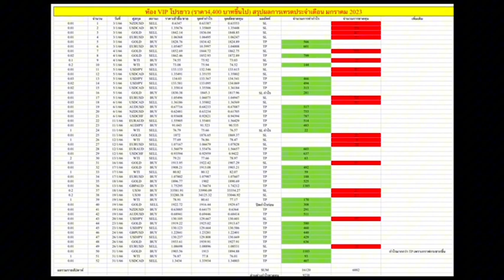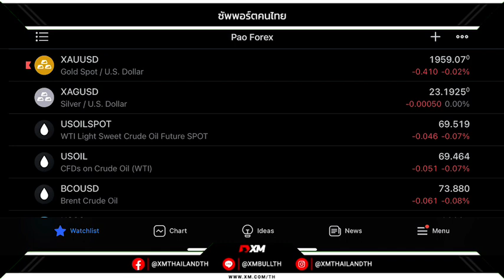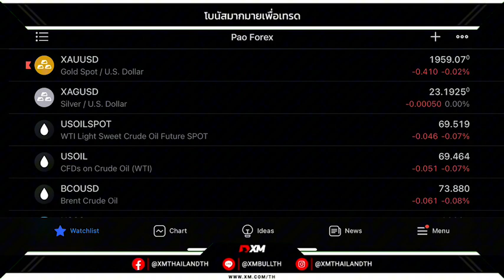‼️ราคาทองคำปิดบวก รับความไม่แน่นอนการโหวตร่างเพดานหนี้